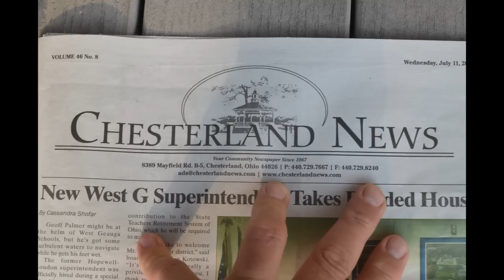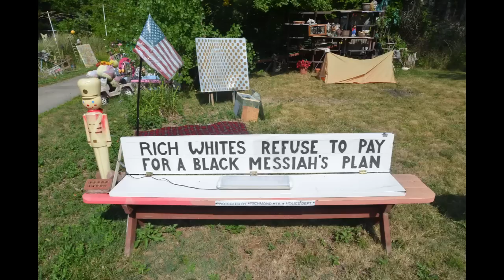Richmond Heights Artist " George August Zetzer " Richmond Rd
Famous artists Salvador Dali, Andy Warhol, or George August Zetzer may still be alive and living right next door. Just because a $5 add in the obituaries states someone is dead, does not mean they are dead. In Chesterland News, the obituary stated that famous artist George August Zetzer passed on July 4, 2012. Cleveland home inspector Marko Vovk found George to be alive and well displaying his artwork on his front lawn the city of Richmond Heights. Maybe George had to die so the city of Richmond Heights "curb appeal green grass front lawn cronies" would get off his back. Who defined "nice curb appeal" as cut green grass and trimmed bushes? When I get out of my car during summer afternoons in suburban neighborhoods to inspect a home, I hear lawn mowers cutting grass, irrigation systems sprinkling water, and weed whackers waking. I truly believe that Green Grass, one of mans stupidest inventions, is a conspiracy to waste our time and money. George August Zetzer is spending his time on art and self expression. People go to the museum to see paintings of melting clocks, cables soup, and trees painted with brushes. In Richmond heights, you can see live trees with hanging paint brushes. It is truly amazing that our society promotes self expression and individualism, accepts facial piercing, tattooed heads, and destructive music, and frowns on people who do not have irrigated green grass, perfect world syndrome front yards. George August Zetzer you are a true artist and a dying breed because the dumbed down, collective, know-no-better. We may not agree with all George's art messages, but that's makes him a artist and distinguishes him from Mr. Jones who lives across the street, who spends his Saturdays cutting green grass and watering flowerbeds.
Thank you this has been "Home Inspector" Marko Vovk (Wrong spelling sometimes used "Marco, Volk"",Marco Vouk" or "Marko Voke")

Contact Marco Volk (Marko and Vovk is the correct spelling)
PS: If any big, shot needs a funny smart actor and future "movie star", please call me. I want my own cable show someday a have 1mil photos and movies and make a video an any house condition or anomaly. REALLY.
See the video call "Mold the Truth We have all been scammed"